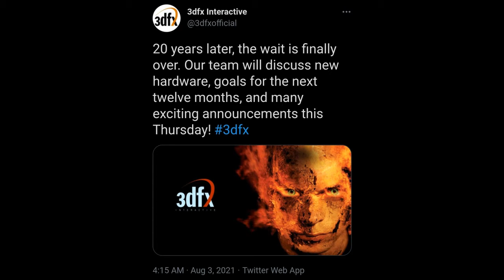The return of 3dfx?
A 3dfx twitter account has been recently made claiming that the company of old is returning (though nVidia purchased the rights and legal properties years ago). Is this a legit return or a troll? We'll find out tomorrow!